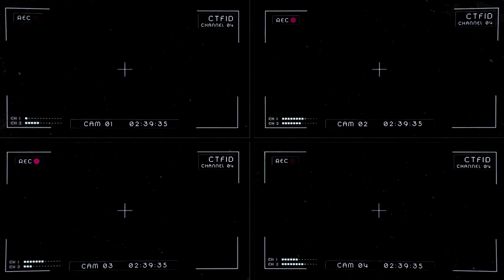BiG GUEB - Boycott ft. Klay (Official Music Video)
BiG Gueb - Boycott feat. @KLAY (Official Video)

Directed by Hidri PH
Shot by Khaled Channoufi & @ta.lel29
Mix & Master: Double-Pac Fahmi Drissi

Digital Manager: Mohamed Jalel (LIL JAH)
Digital Distribution: El Maamel